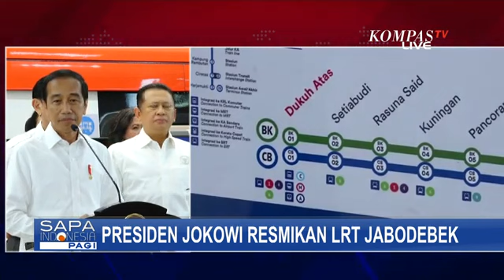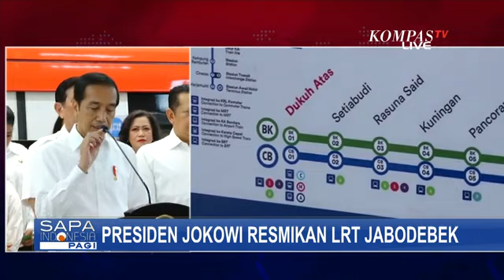Presiden Jokowi Resmikan Operasional LRT di Stasiun Cawang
JAKARTA, KOMPAS.TV - Hari ini (28/08) Presiden Jokowi resmikan operasional LRT Jabodebek di Cawang, Jakarta.

Presiden didampingi sejumlah menteri di kabinetnya, termasuk Menko Marves Luhut Binsar Pandjaitan, Menteri Keuangan RI Sri Mulyani, Menteri BUMN Erick Thohir, dan Menteri Perhubungan Budi Karya Sumadi.

Sebelum meresmikan LRT, Jokowi sempat jajal perjalanan sampai Stasiun Cawang.

LRT pun dikendarai secara otomatis tanpa masinis.

Dengan diresmikan nya LRT, maka menambah moda transportasi yang bisa dipakai warga Jabodebek untuk beraktivitas.